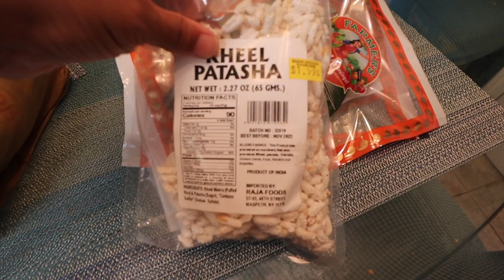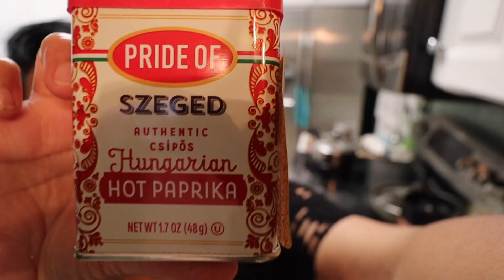Friend Ka New House Dekhana Hum Gaya !!! | Masti Vlog | Chole Batare | Simple Living Wise Thinking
Friend Ka New House Dekhana Hum Gaya !!! | Masti Vlog | Chole Batare

Friend Ka New House Dekhana Hum Gaya !!!